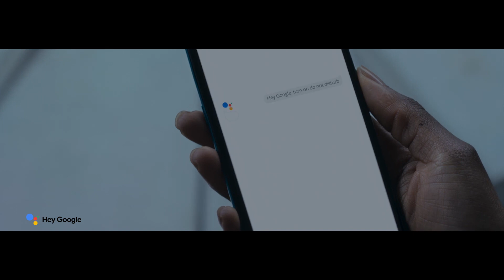Nokia 8 V 5G UW – The only gadget you need – Hey Google 1080 X 1920